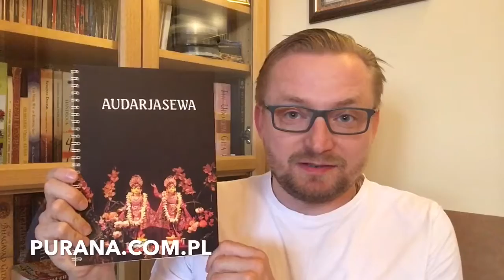Wrażenia po Festiwalu Kultury Wisznuickiej w Antoniowie - Prezentuje Kryszna Kirtan #1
Moje wrażenia po FKW 2016 Antoniów i nowa książka Audarjasewa.